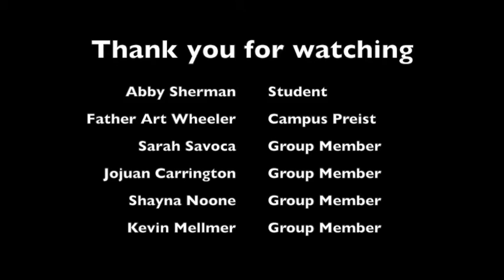The Bell Jar - Themes Interview